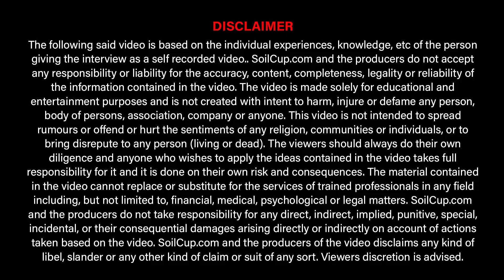Power Of One | Single-Handedly Run Businesses Also Do Very Well | Success Story Mr Vivek Chadha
Mr Vivek Chadha is handling family business, earlier handled by his father till the year 2000. He is in the business of corporate gifting and branding. They have a fairly exclusive range of corporate gifts. TShirts is mainline of business. Laptop Bags, Coffee Mugs, Wallets, Card Holders, Sippers, Water Bottles. He has fairly niche and impressive clients. Over the years he has been able to create a strong “Word Of Mouth” business. He focusses on good quality products and items with guarantees across the table. This gives clients a feel-good factor.

Something like a wristwatch has a guarantee and they repair it for the period of one year. He talks about a guarantee and not a warranty.

A well-established name in Corporate Gifting. Accountability, Guarantee and after-sales service is the mantra for his business. This makes his clients comfortable and repeats orders. From a very small customer base in the beginning - now he has close to 150 client base.

He has never said not to clients for small quantities. He values and welcomes the smallest of orders placed by his dear customers. All these things go a very long way to build his business.

It is a single-handed run business, starting from production, payments, quality control; guarantee and all.

"THE ABOVE STORY IS RECEIVED AS IT IS (VERBATIM) FROM THE INTERVIEWEE".

About SoilCup.com
Helping small & medium entrepreneurs understand Social Media to improve their business in a Cost-Effective Manner!

SoilCup is a platform where entrepreneurs from diverse fields can come forward to share their entrepreneurial journey. We are an entertainment social media platform/s where you entertain yourself by watching to the stories of other business owners.

This is a computer-generated disclaimer and it is deemed to be read and accepted by the audience and interviewees.